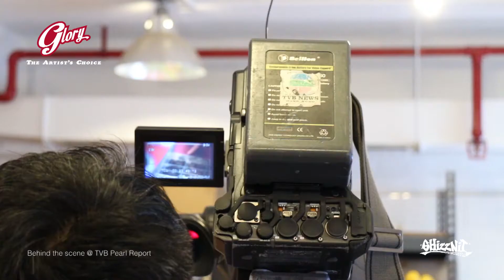Behind the scenes at TVB Pearl Interview 明珠檔案-幕後花絮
Here's a quick behind the scenes video when we shot a short interview with Renato Reynes from the TVB Pearl Report. To be aired on the 25th August 2014.